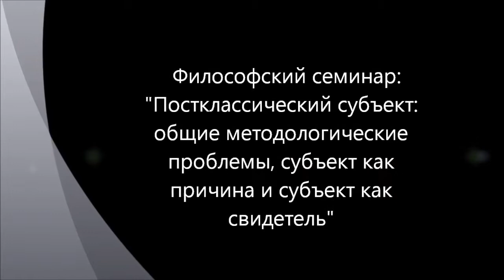Постклассический субъект: два субъекта - 3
Второе заседание философского семинара, посвященного обсуждению проблем субъектности, как она видится в классической и постклассической философии. В этот раз обсуждались методологические проблемы подхода к такому сложному предмету как "Сознание" и была осуществлена попытка ввести новое терминологическое (феноменологическое?) различение в понимании субъекта, а именно различие между смыслом понятия "субъект" как причина (виновник) и смыслом понятия "субъект" как свидетель. Семинар существует на постоянной основе уже два года. Очередное заседание состоялось 15.01.12.
 Участники:  Гатиятуллин Булат (к.ф.н),  Прозоров Антон,  Юхименко Софья (к.ф.н)